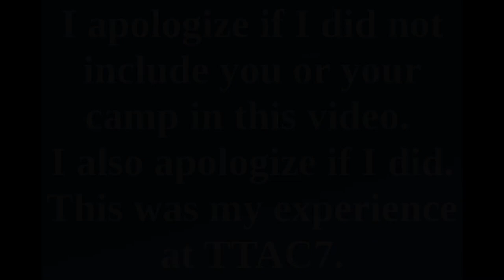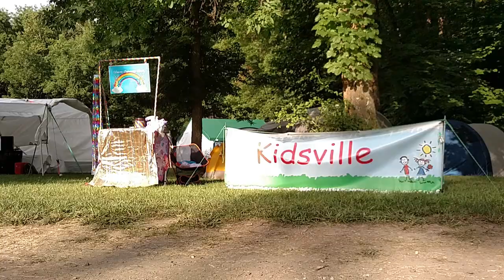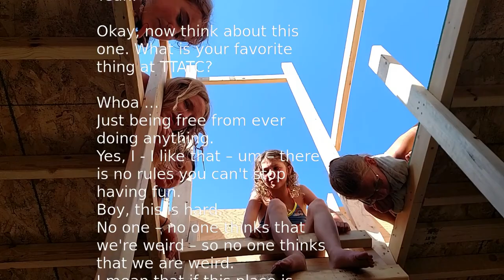TTATC7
TTATC is a regional event that takes place in Minnesota every summer. This is a sampling of what happened at the seventh "That Thing at the Cabin" in July 2017.